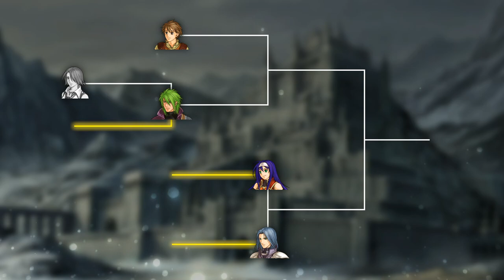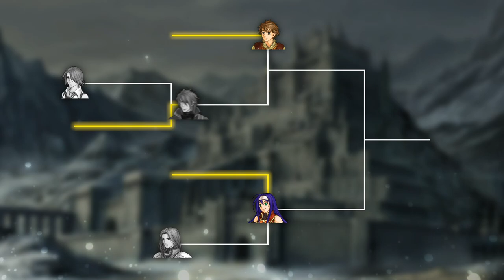Who is the Best Swordmaster in Fire Emblem Radiant Dawn? - Trueblade Tournament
All characters have their default skills and average stats for a level 20 Trueblade. The rounds were best-of-three and a coin flip decided who got to attack first.